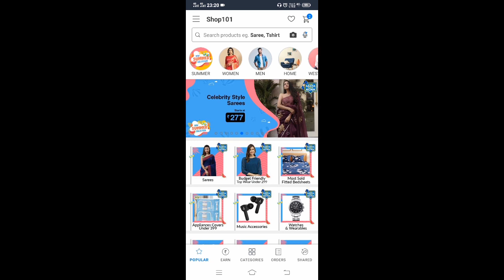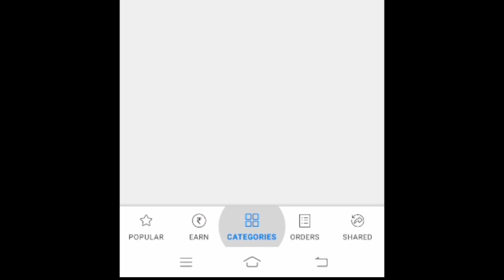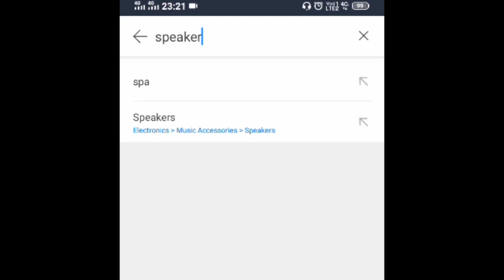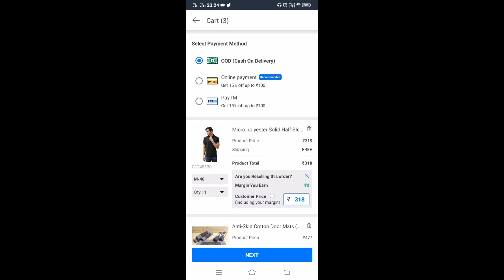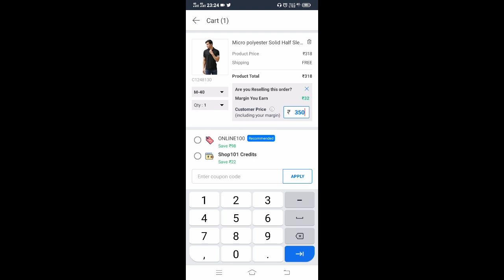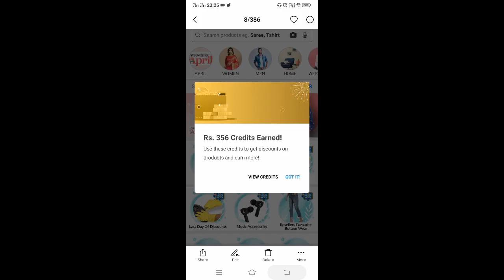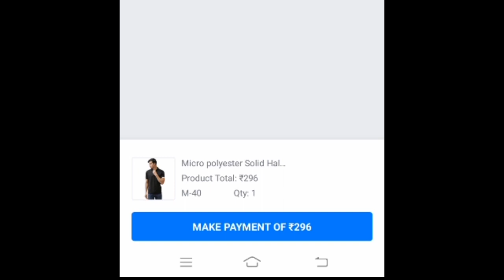how to order with shop101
Dear Friends,
In this video I will show you how to order with shop101 in tamil,
I have already post video about this shop101 shopping and reselling app,
many peoples asked me to post how to order with shop101,
so this video contain full detail about about shop101 app interface, how to order with shop101, return eligibilities of shop101 etc.
so kindly watch this video in full without make any skip, once you like this video kindly put your LIKE, SHARE to your Friends, COMMENT your feedbacks fianlly don't forgot to SUBSCRIBE our channel,